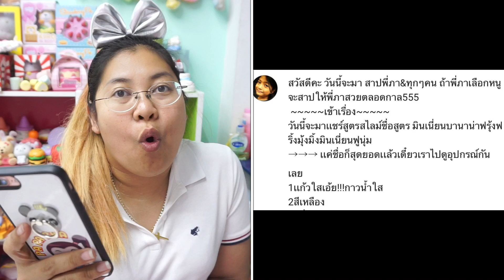แชร์สูตรสไลม์ มินเนี่ยน บานาน่า ฟรุ้งฟริ้ง มุ้งมิ้ง มินเนี่ยมฟูนุ่น Ep.75 l พิชญานิน By ปาปาภา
slime แชร์สูตรสไลม์ กลับมาแล้วนะคะ
น้องๆคนไหน สนใจแชร์สูตรสไลม์
สามารถแชร์ได้ใต้คลิปเลยนะคะ